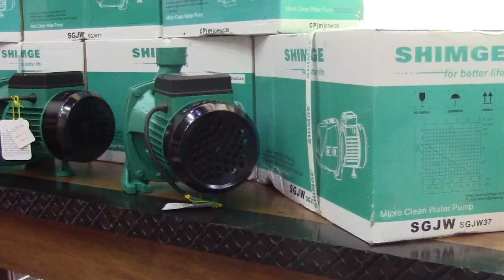chine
L’Ambassade de la République Populaire de Chine via son Ambassadeur a remis 74 pompes à l’eau à l’Association Fitia présidée par la Première Dame, Mialy Rajoelina.